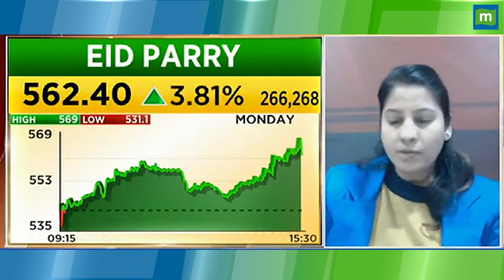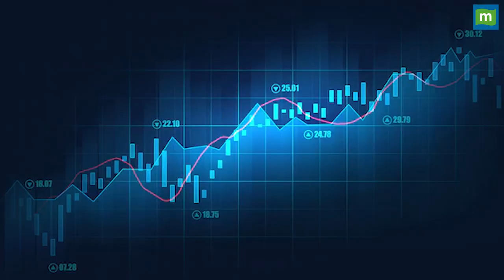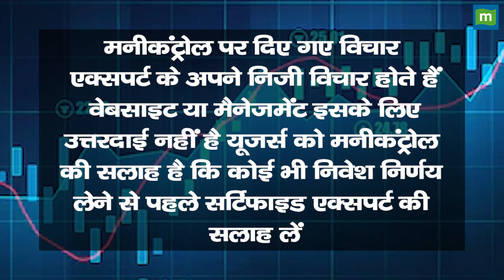EID Perry Share Price: मुनाफा बनाने का मौका तो है लेकिन कैसे!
EID Perry Share में जानें निवेश को लेकर क्या है Experts की राय. जानें किन levels पर करनी चाहिए आपको खरीदारी और क्या है Target Price और जानिए किस Strategy के साथ इस Stock में पैसा कमाया जा सकता है. सकता है. देखें वीडियो.